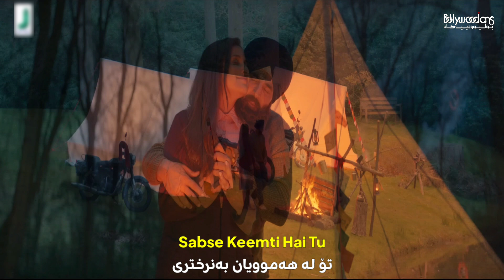Keemti - Kurdish Subtitle - Mission Raniganj - Hindi Song | گۆرانی هیندی بە ژێرنووسی کوردی - ڕاجو